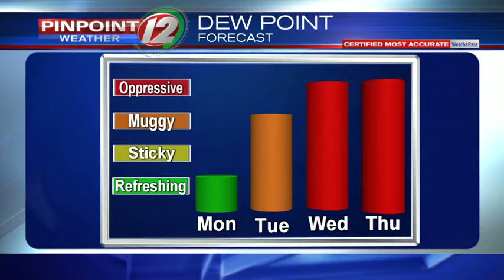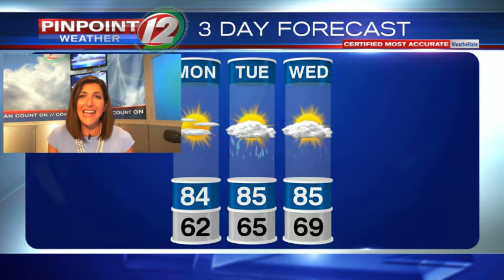Monday AM Weather Blog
Eyewitness News Meteorologist Michelle Muscatello has a look at the forecast and what you can expect on Eyewitness News This Morning.